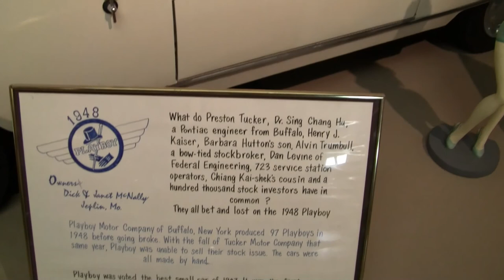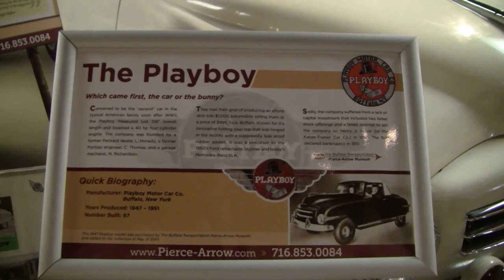Playboy Car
On a recent visit to the Buffalo Transportation Pierce-Arrow Museum in Buffalo, NY I filmed a 1948 Playboy car built in Buffalo. The car that inspired the magazine name. Check out the museum, I found it well worth the time to visit.